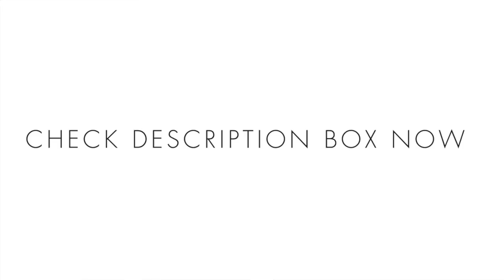Percival by Parfums de Marly Review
to shop their fragrances.
(READ MORE 👇🏽)

This Thursday I want to invite you to my first fragrance event I’m hosting in NYC.

I invite you to join us and discover the latest creation from Parfums de Marly, Percival. Enjoy a drink while taking advantage of an Osswald exclusive purchase offer and receive a special gift
DATE: Thursday , October 18, 2018
TIME: 6-8 p.m.
LOCATION: Osswald Parfumerie and Luxury Skincare Boutique
ADDRESS: 311 West Broadway, New York, New York 10013
PLEASE NOTE: The number of guests is limited, to reserve your place please contact Josie at or call Osswald’s at . Please respond by October 15.

🎧 FREE Audible Trial

I’m Tiff – a lifestyle blogger, perfumista and entrepreneur sharing my passion for fragrance and love of all things beautiful you.

Tiff Benson channel is my blog about fragrance + my “perfumista’s perspective” on beautiful living. Follow along as I teach you how to discover and experience fragrance and help you live a more confident and beautiful, well-lived life.